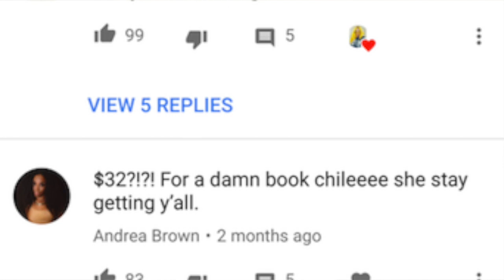Amour Jayda Book REVIEW|Responding to comments|Starting my Business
hey. long time no see. been busy...STARTING MY OWN T SHIRT LINE. the craziest part is over so hopefully i'll get back into the swing of things here. i moved too so my new apartment has horrible lighting so i'll have to figure that out. anyway here's details of my statement tees. THE HUSTLE HAS JUST BEGUN!

P.S. i am aware of my flaws lol